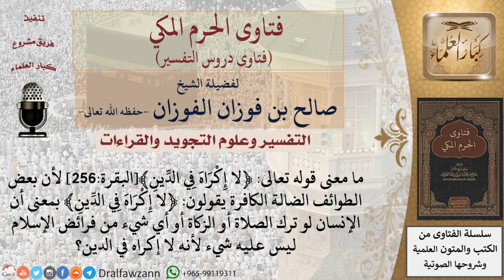ما معنى قوله تعالى ﴿لا إكراه في الدين﴾؟ للشيخ الفوزان